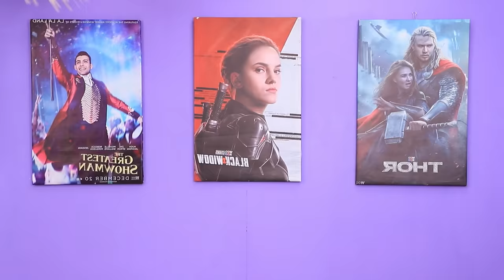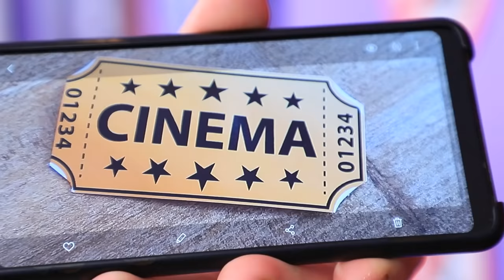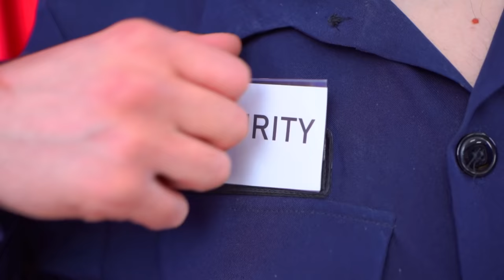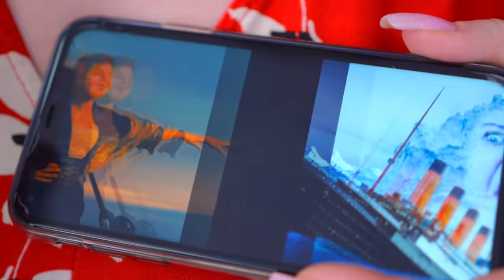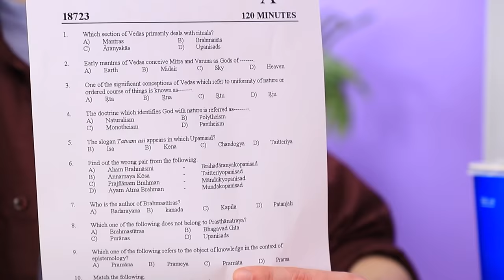अगर मेरा परिवार मूवी थिएटर में काम करता / 19 मज़ेदार सिचुएशन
टिकट के पैसे दिए बिना सिनेमा में जाना  बढ़िया लगता है । पर ये तब ही मुमकिन है अगर मेरा परिवार मूवी थियेटर में काम करता है । हमारी वीडियो में मूवी थिएटर में मज़ेदार  परिस्थितियाँ देखे।